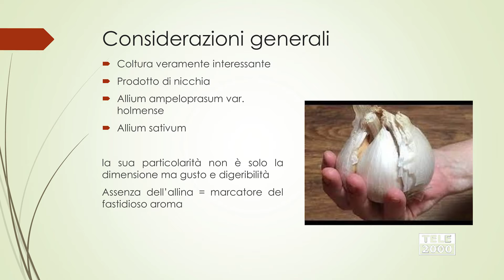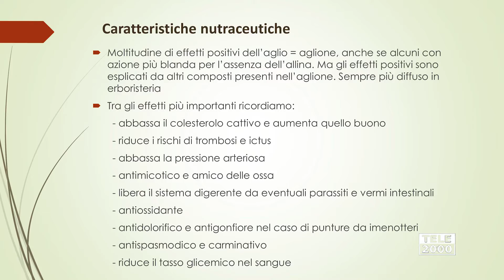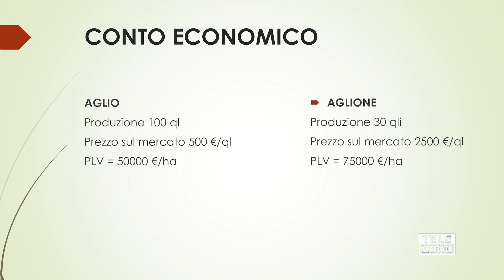Aglione, opportunità per le imprese agricole: il convegno di Cia